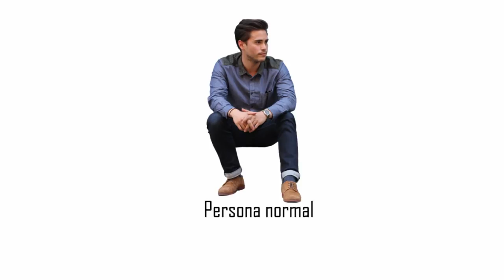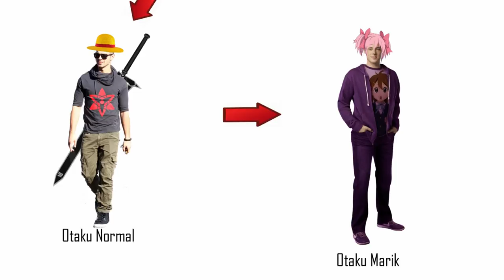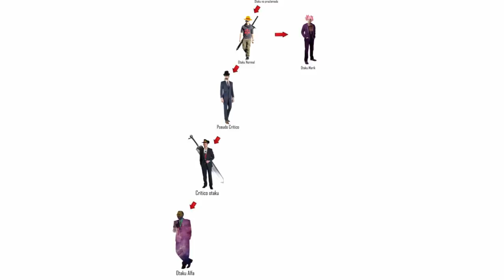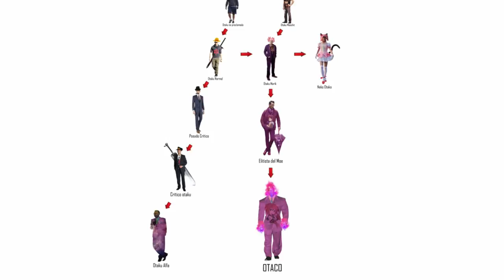Explicación: Líneas evolutivas de los Otakus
Todas las líneas evolutivas de los otakus en forma general.
Actualización: Lo siento por no nombrar a las fujoshis, pero se podrían fácilmente ubicar en la 2da parte evolutiva (En ves del Moe sería Yaoi), tal vez pula esto en otro video. salu2